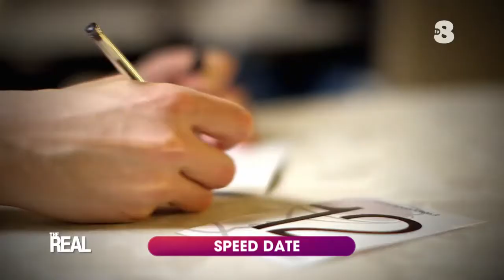Gli amori online | The Real Italia